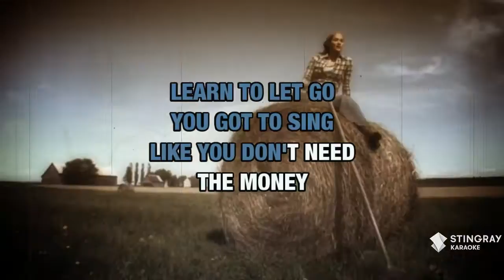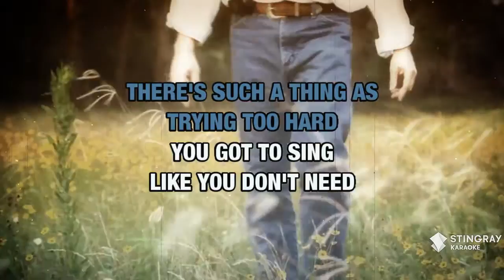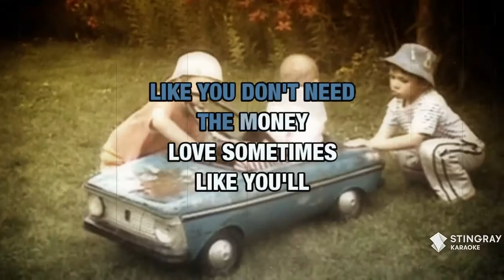Come From The Heart : Kathy Mattea | Karaoke with Lyrics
Sing Come From The Heart : Kathy Mattea wherever you go with the Stingray Karaoke mobile app.

Or build your own personal karaoke library by downloading an MP4 of Come From The Heart : Kathy Mattea from the Karaoke Store